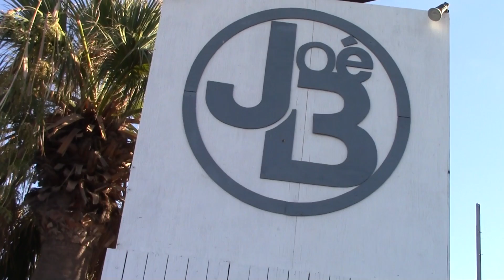Pamela Lund and Marcelo Gervasi (Joe Beach) - Samba Pa Ti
Great night watching the amazing performance from Pamela Lund and Marcelo Gervasi, here is Marcelo with “Samba Pa Ti”, live at Joe Beach, Mojacar, 17th September 2016.